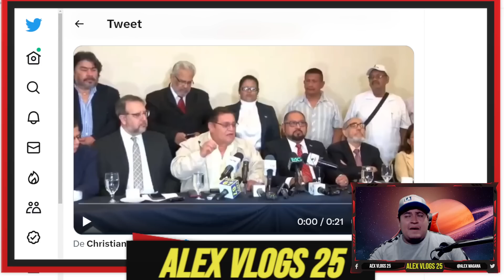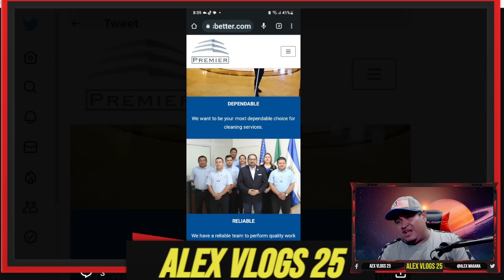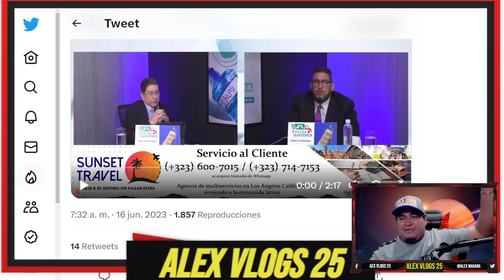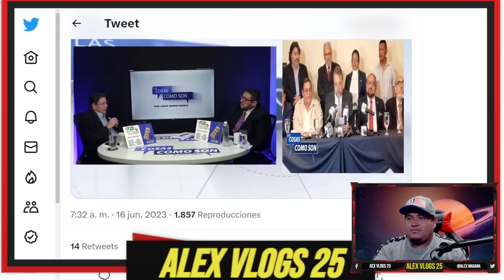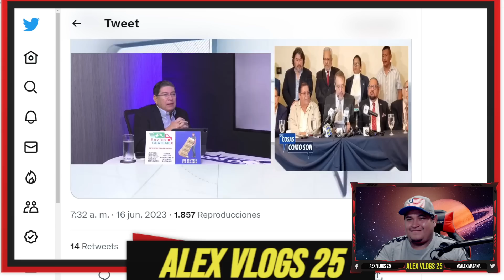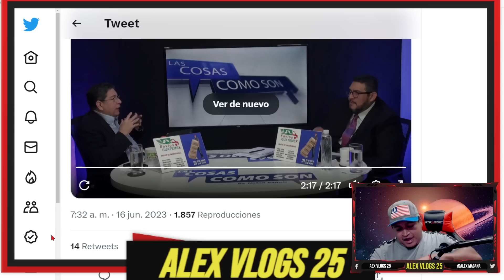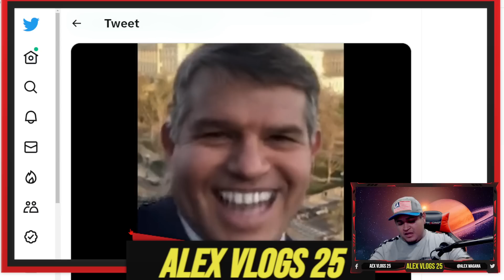WALTER ARAUJO DESCUBRE EL CHAMCHULLO DE RONAL UMAÑA+OSCURO SECRETO DE CANDIDATO PRESIDENCIAL